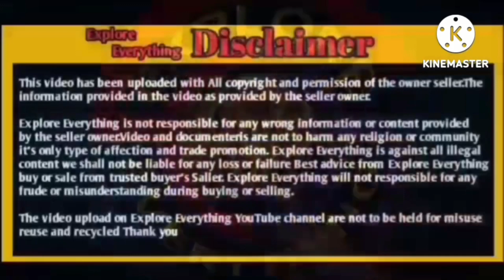Adant Quality Kota only 23000 rs Best for Next Year Arif bhai A1 Kota king